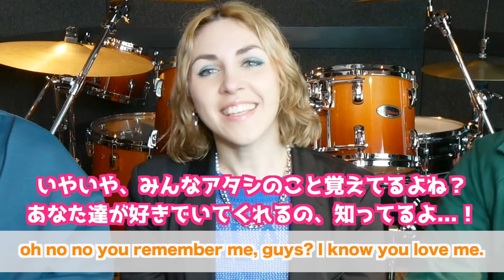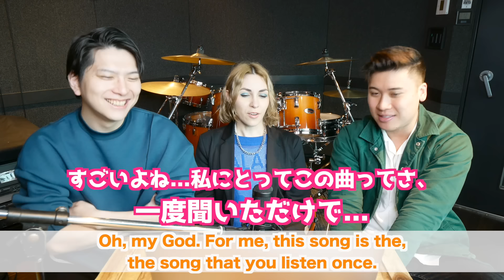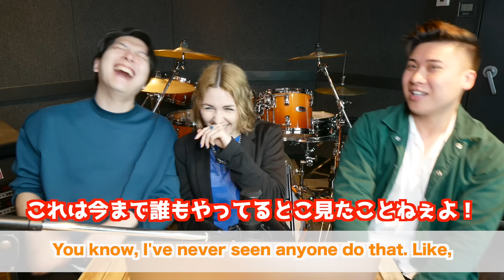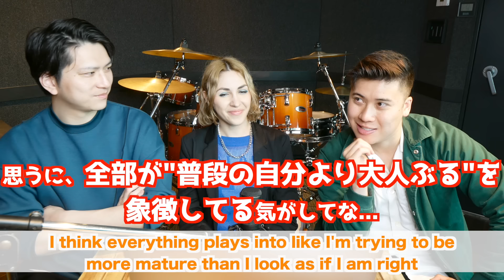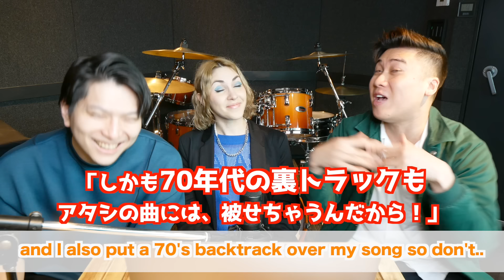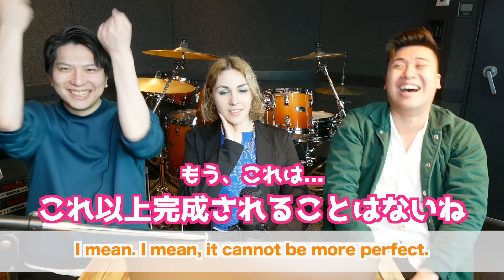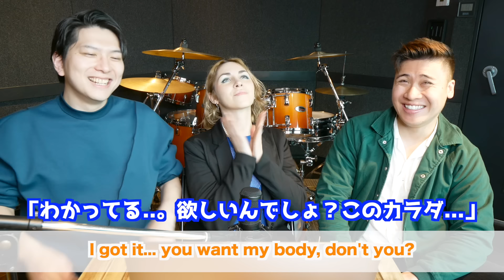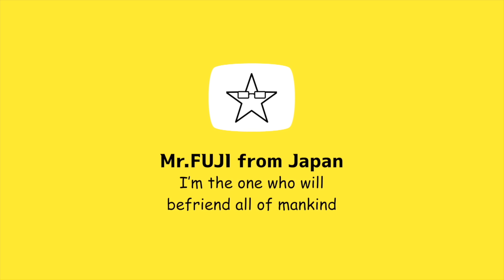【 新しい学校のリーダーズ - オトナブルー 】「世界で人気！」スペイン人プロ歌手大興奮www【 THE FIRST TAKE 】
⬆︎新しい学校のリーダーズ( @ATARASHIIGAKKO   ) - オトナブルー（@The_FirstTake ）

‹マンディのSNS›
MANDY B. BLUE